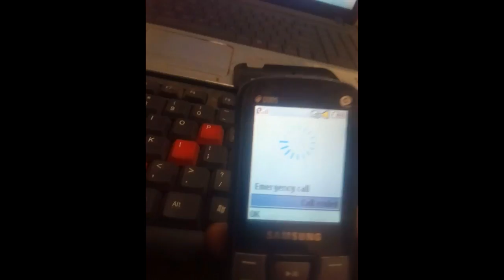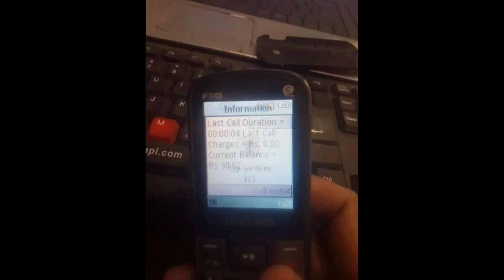Samsung E2252 phone unlock solution 100% done without Box tested with proof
Samsung E2252 password remove done without any box

Laptop for Software and youtube

Dell Inspiron 15 3567 (A561222SIN9) Laptop (Core i3-6006U/4GB RAM/1TB HDD/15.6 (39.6 cm)/Win 10)

DELL Inspiron 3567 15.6-inch FHD Laptop (6th Gen-Core i3/8GB/1TB HDD/Windows 10/MS Office), Black

Acer Aspire E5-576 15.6-inch Laptop (Core i3-6006U/4GB/1TB/Linux/Integrated Graphics), Black

HP 15q-BU004TU 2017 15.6-inch Laptop (6th Gen Core i3-6006U/4GB/1TB/DOS/Integrated Graphics), Grey

HP 15 Core i5 8th gen 15.6-inch FHD Laptop (8GB/1TB HDD/Windows 10 Home/Sparkling Black /2.04 kg), 15q-ds0010TU